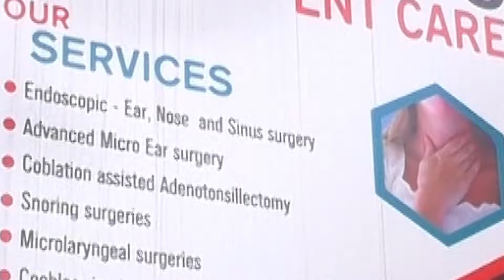నోటికాడ అన్నం తీసేసిన నాయకుడు,సీఎం జగన్.. అదీ మన రాష్ట్ర దౌర్బాగ్యం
నోటికాడ అన్నం తీసేసిన నాయకుడు, సీఎం జగన్.. అదీ మన రాష్ట్ర దౌర్బాగ్యం , రజక సదస్సులో టిడిపి జిల్లా అధ్యక్షుడు అజీజ్.. ► Download NDN Android App